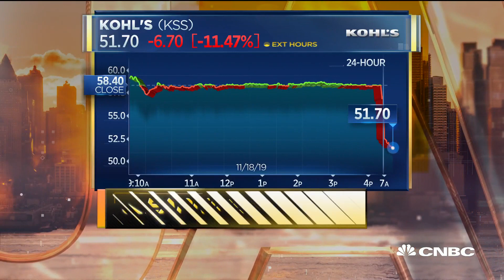Kohl's shares fall sharply following disappointing earnings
CNBC's "Squawk Box" crew reports on Kohl's quarterly earnings results.